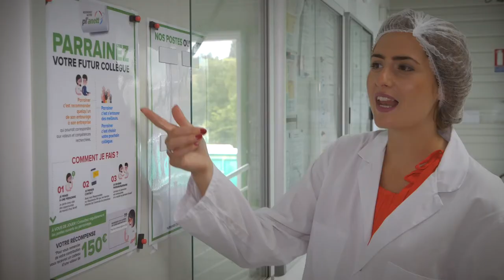ANETT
Première entreprise familiale française du secteur de la location entretien d’articles textiles et d’hygiène, ANETT est une société de service socialement responsable, reconnue pour la fidélité, l’agilité et la performance de son personnel.
ANETT rassemble 1 500 collaborateurs motivés, impliqués, soucieux de ses clients, qui contribuent chaque jour à son excellence opérationnelle et sa croissance.
Fort de ses 24 implantations réparties en France et au Maroc, ANETT traite chaque année 80 000 tonnes de linge et habille chaque jour 750 000 personnes, auprès de 15 000 clients.
Entrer chez ANETT, c’est faire le choix de la proximité et la simplicité dans les rapports humains, c’est rejoindre une entreprise qui fait le choix d’investir dans les ressources humaines et l’outil de travail pour durer.